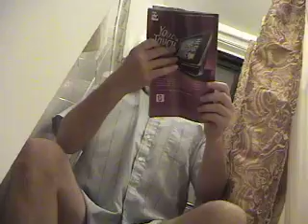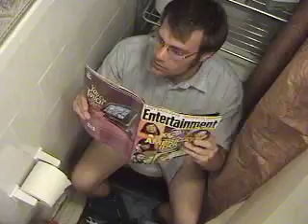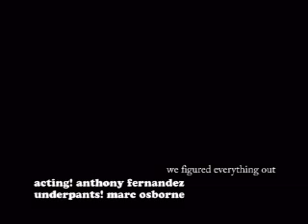Anthony Goes to the Bathroom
A movie that explores the reverse atomic center of how the universe is connected to the Plathiological Endiopathic impulses that connect our bodies with the Endomorphic Catatathius's of the Entertainment World.  WITH DIRECTORS COMMENTARY!  you're so lucky.